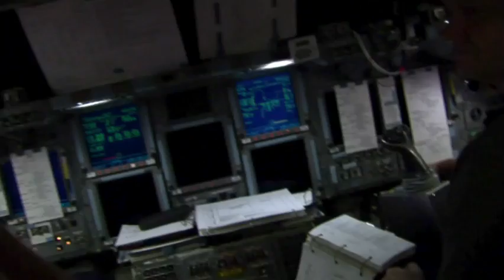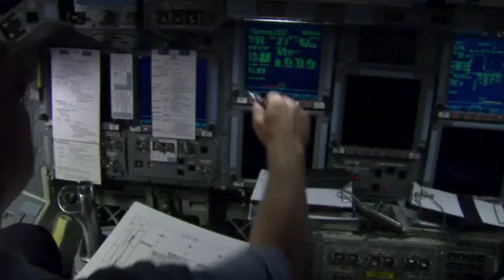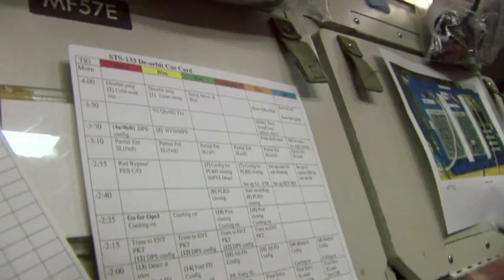Shuttle Discovery Crew Practices Landing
In this episode of NASA Behind the Scenes, Astronaut Mike Massimino introduces you to Commander Steve Lindsey and the crewmembers of STS-133, space shuttle Discovery's last mission. Go inside one of the shuttle simulators at the Johnson Space Center as the crew practices what they'll need to do to land after a scheduled 11 days in space.